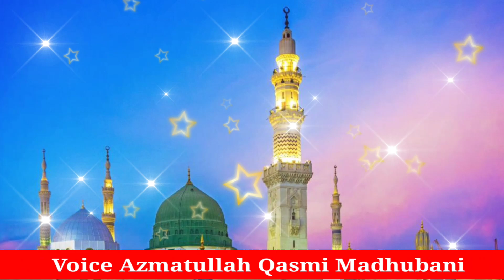Dard bhara kalam 2020 by Qari Azmatullah Qasmi Mdhubani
درد بھراکلام

بآوا۔۔عظمت الله قاسمی مدھوبنی

مسجدیں کردےآباد میرے خدا

ضرورسنیں اور سبسکرائب کریں جزاک الله

Azmatullh Qasmi official

I am Azmatullh Qasmi
I belong to Madhubani State Bihar

Hamd,  Naat, Nazam aor Program  uploaded in this channel